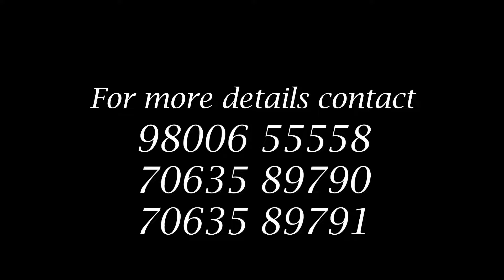टीएमसीका वरिष्ठ नेता अमरनाथ झा भाजपामा सामेल